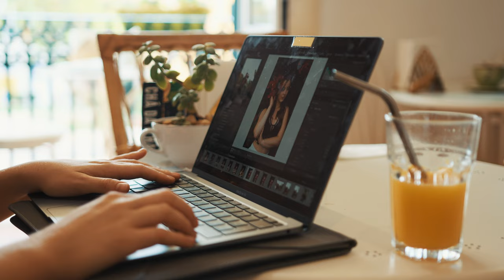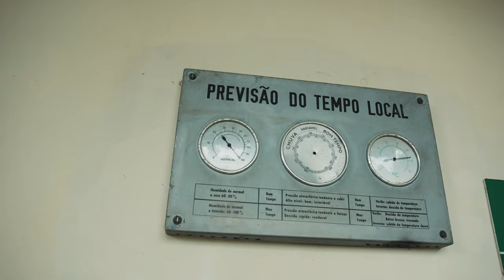Zum Berg, Vereda do Areeiro | Madeira Vlog #7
Portfolio Reise / Workshop zeit